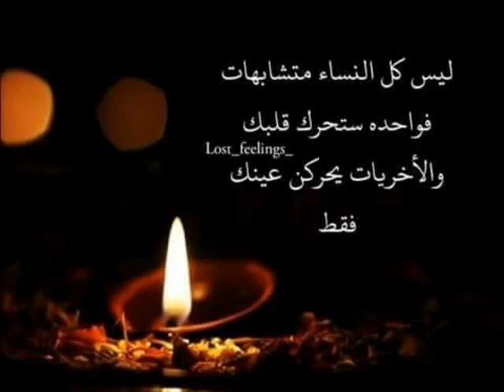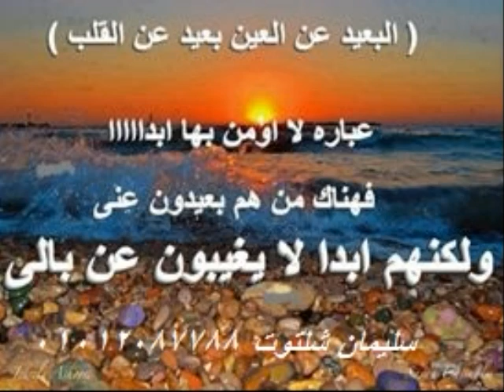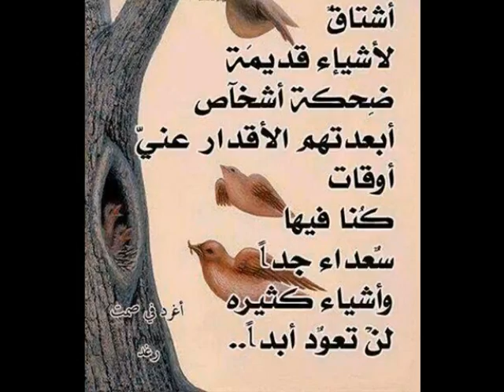عن بالى - عفاف راضى